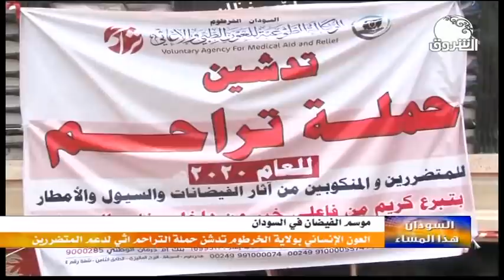السودان هذا المساء ــــ 11 سبتمبر 2020